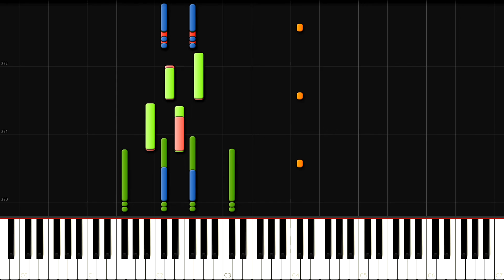Tostarena: Ruins | Super Mario 64 Remix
Original track: Tostarena: Ruins - Super Mario Odyssey
Sand Kingdom (Tostarena: Ruins) with the Super Mario 64 Soundfont!

MIDI Visuals: Synthesia 9.0